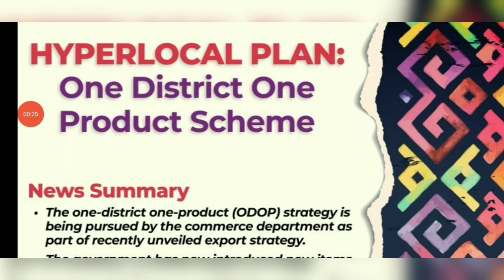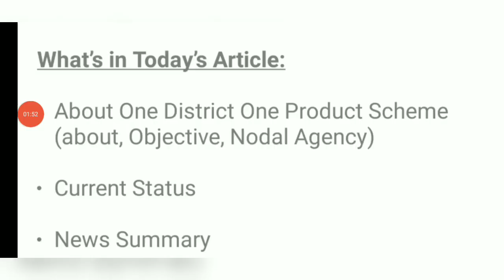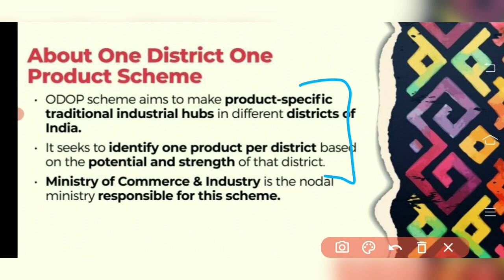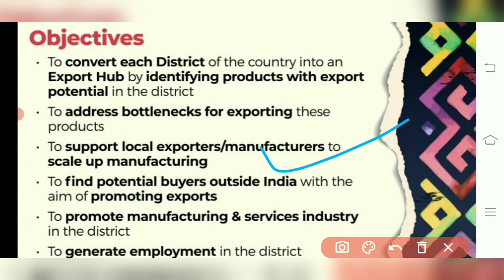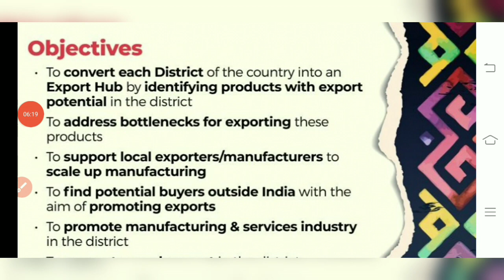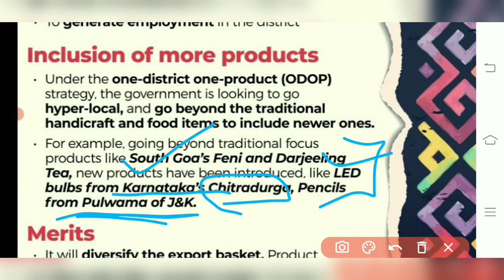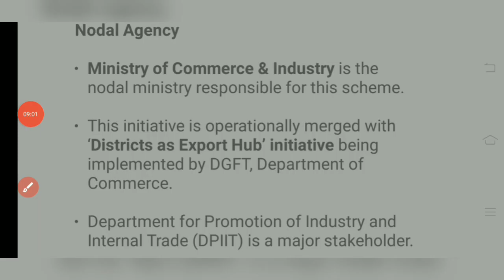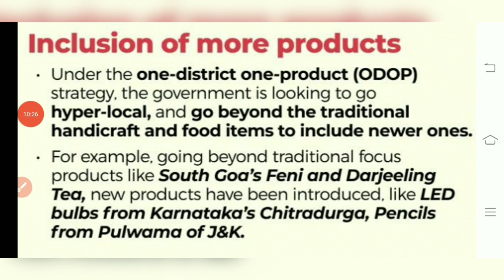GOVT SCHEME J&K || ONE DISTRICT ONE PRODUCT SCHEME | JKPSC ASSISTANT REGISTRAR |UPSC PRELIMS ||JKSSB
JKPSC ASSISTANT REGISTRAR COOPERATIVE SOCIETY | UPSC|JKSSB || JKPSC KAS 2021

ASSISTANT_REGISTRAR_COOPERATIVE SOCIETY EXAM 2021
assistant registrar cooperative lectures